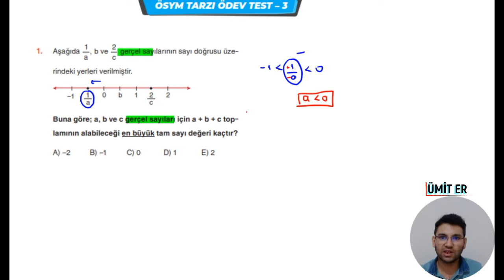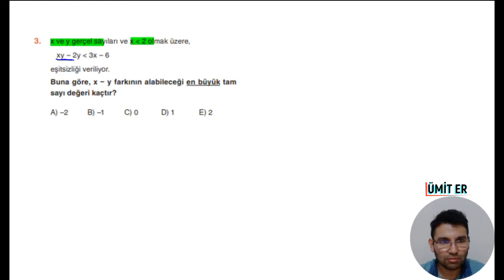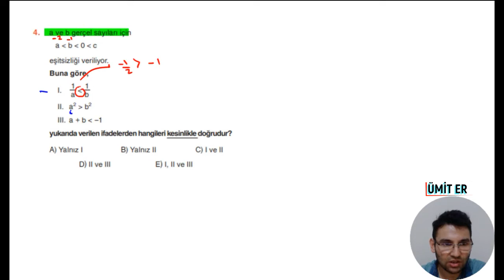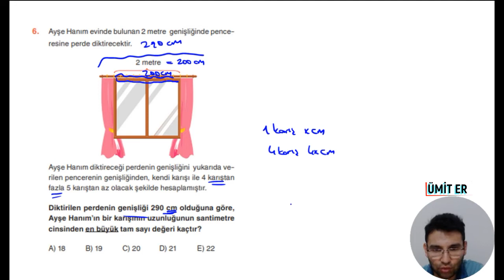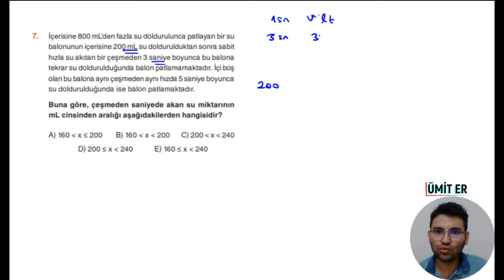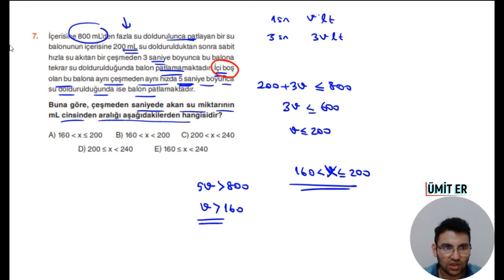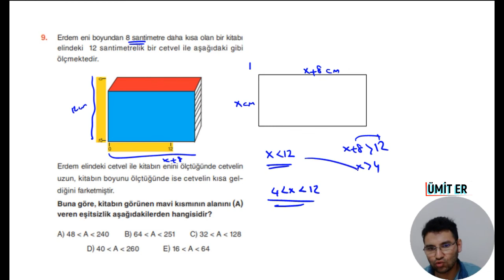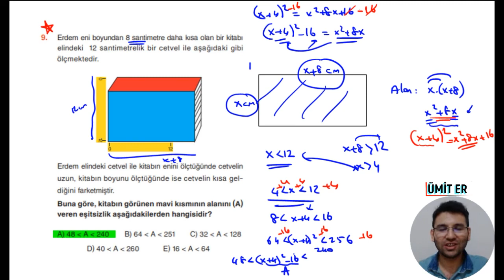1.DER.1BİLİNMEYENLİ EŞİT.2023 MODEL 9.SINIF ODF(ORİJİNAL DERS FÖYLERİ) 2.FÖY SAYFA (107-108)ÜMİT ER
1.DER.1BİLİNMEYENLİ EŞİT.2023 MODEL 9.SINIF ODF(ORİJİNAL DERS FÖYLERİ) 2.FÖY  SAYFA (107-108)ÜMİT ER